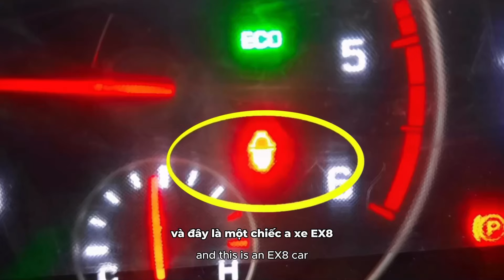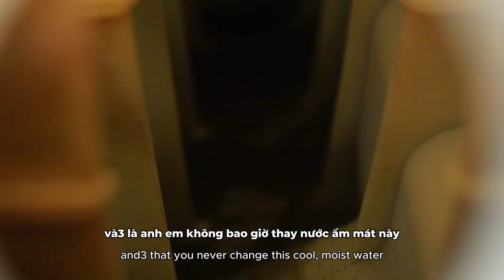EX8 - Xe Quá Nhiều Lỗi - Và Sự Thật "Cay Đắng"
HYUNDAI EX8 - Dòng Xe Lỗi - Và Sự Thật "Cay Đắng"
Rất nhiều chủ xe dòng Hyundai Mighty EX8 đều ngán ngẩm dòng xe này sau 2-3 năm sử dụng.
Rất nhiều ý kiến cho rằng dòng xe Hyundai EX8 là dòng xe sản xuất lỗi. Nhưng thực tế thì lại nói kên điều ngược lại.
Vậy tại sao lại như vậy? Các bạn cùng theo dõi video nha!

Khi chủ xe nhận được thông báo giá sửa lỗi quá 110 triệu đồng, đây thực sự là một cú sốc. hôm nay, tôi xin gửi lời chào đến vị trí quý và các bạn. Chúc mọi người một ngày tốt lành. Đề cập đến chiếc xe Hyundai EX8, dòng xe này đang thu hút sự chú ý trên thị trường. Tuy nhiên, vấn đề hóc búa của nó cũng đáng sợ không đáng tiếc. Trong video hôm nay mình sẽ chia sẻ với mọi người về các vấn đề này và cách sử dụng dòng xe này một cách hiệu quả và bền bỉ.

Trước hết, chúng ta cần nói về các vấn đề liên quan đến dòng xe Euro 4. Một trong những vấn đề nghiêm trọng là về kim phun nhiên liệu và cả áp. Đặc biệt, nếu không sử dụng phương pháp nhiên liệu, chúng tôi sẽ tìm thấy các vấn đề bình tĩnh từ công việc này. Hệ thống nhiên liệu trên EX8 thường gặp vấn đề, đặc biệt là về các bộ phận như cảm biến van dầu và cảm biến áp suất nhiên liệu.

Ngoài ra, cần lưu ý về công việc bảo dưỡng định kỳ và sử dụng dư chất lượng cao. Sử dụng bình không đạt tiêu chuẩn có thể dẫn đến các vấn đề nghiêm trọng như cong cánh quạt turbo và đỏ pít-tông. Việc thay thế định kỳ và sử dụng chậm chất lượng là yếu tố quan trọng để bảo vệ động cơ.

Ngoài ra, việc bảo vệ sinh các bộ phận như van EGR và lực lái hỗ trợ cũng rất quan trọng để duy trì hiệu suất của xe. Một số vấn đề như lọc gió cũng có thể dẫn đến hư hỏng nhanh chóng.

Cuối cùng, để tránh những vấn đề này, hãy duy trì bảo dưỡng định kỳ và sử dụng nhiên liệu và chất lượng là quan trọng. Cẩn thận và chu đáo trong công việc chăm sóc xe sẽ giúp kéo dài tuổi thọ và giảm chi phí sửa chữa trong tương lai.
Kết nối với ÔTÔ TẢI ĐỒNG NAI